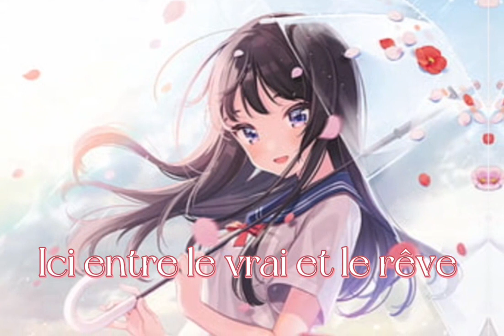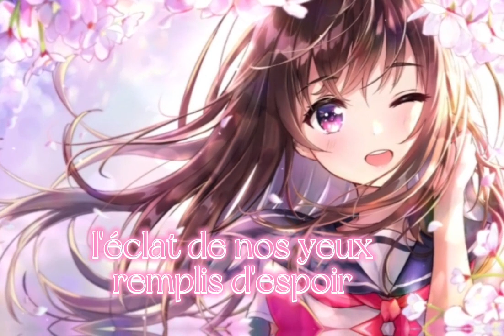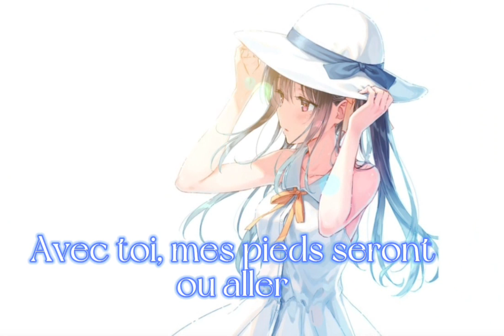Lyrics Juste à temps (Arielle)